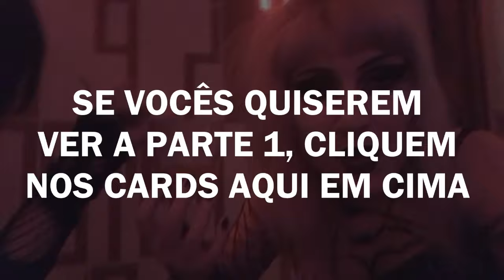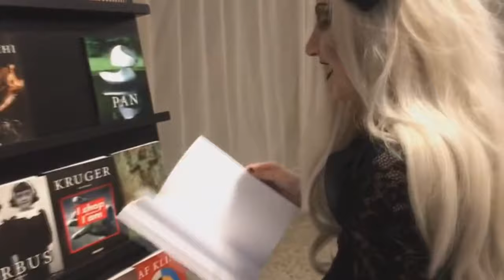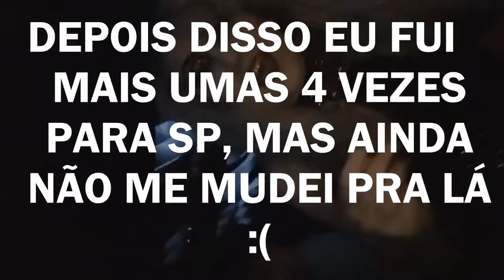GOTICANDO POR SP | Vlog | GagaTV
Oi gente! Hoje embarcamos novamente na minha viagem para SP, esse vídeo é a continuação do vlog postado ano passado na DeepLand Festival. Espero que gostem ♥

CUPOM: gagagothic

CUPOM: gagagothic

cupom: gagagothic

DESIGNER DO CANAL: belzebooty

† Quer me contratar para show cover da Lady Gaga?